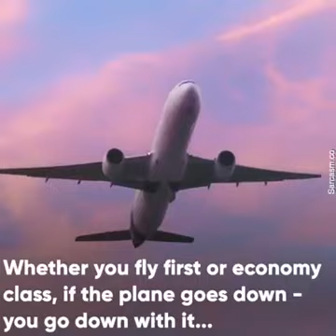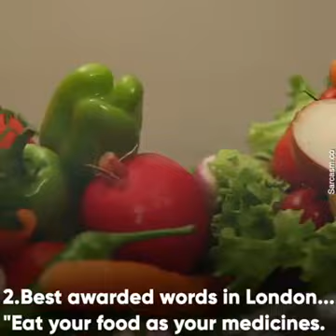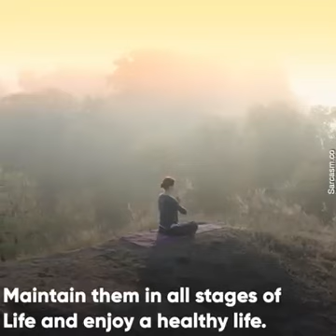Live for Happy... not for money.....